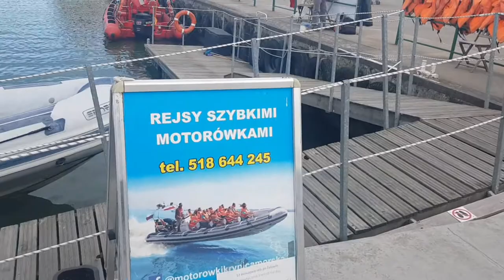Krynica Morska - Szybka łódź motorowa RIB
Łodzie typu RIB są to bardzo szybkie motorówki wykorzystywane na całym świecie w różnorodnych akcjach przez wojsko, policję, straż graniczną czy służby ratownicze. Wypróbowane w każdych warunkach, na wielu akwenach, w każdym działaniu. Pneumatyczna tuba podzielona na oddzielne komory zapewnia wyporność łodzi wystarczającą by uczynić ją niezatapialną.